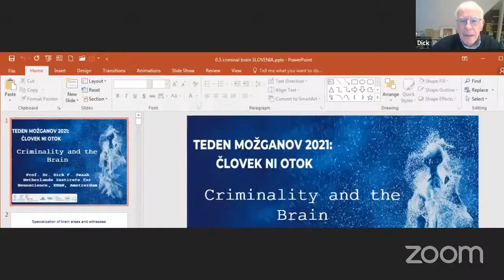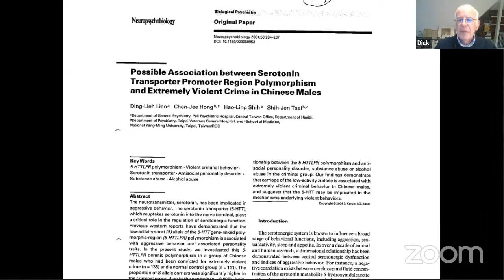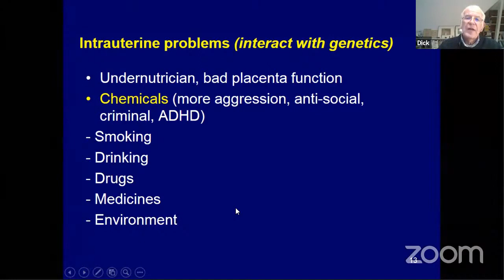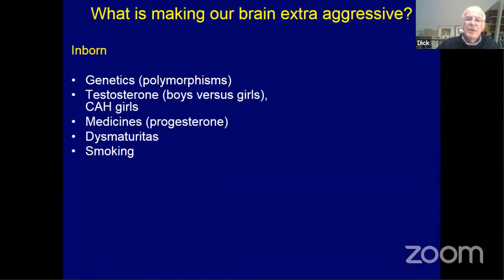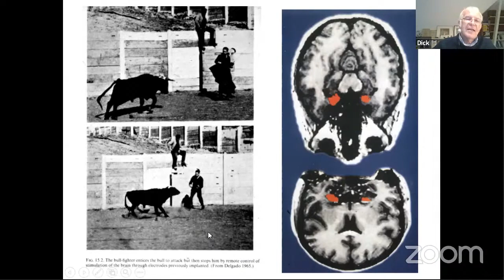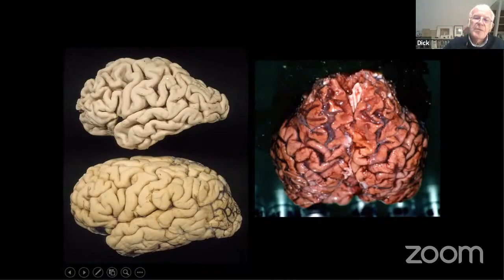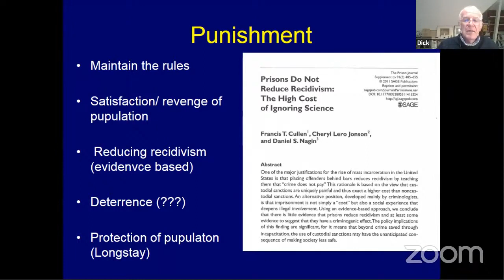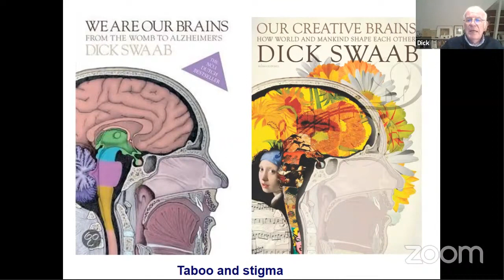Zločin in možgani - prof. dr. Dick Swaab, nevrobiolog (EN)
Značaj in vedenje se razvijeta skozi preplet genetskih in okoljskih dejavnikov. Mnogi izmed teh dejavnikov so izven našega nadzora in vplivajo na razvoj kriminalnega ter antisocialnega vedenja. Na predavanju bomo govorili o dejavnikih, ki vplivajo na razvoj moralnega vedenja, o konceptu moralne odgovornosti in o tem, kakšna obravnava je z vidika nevroznanosti primerna za prestopnike in kriminalce.